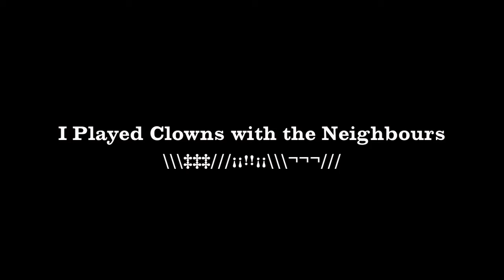I Played Clowns with the Neighbours — "Bobby in Disguise" °•.'07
Recorded early one  frigid February morning in gorgeous downtown Hamilton, Ontario. Gore Park, even!¡!¡! Kevin sings, Mike Ford drums, Mike Long plays guitar. Recently recovered!